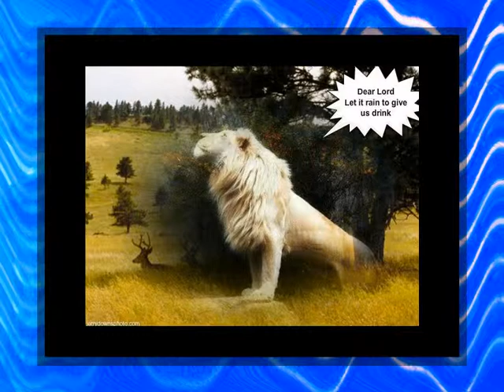Leonard Special Photo's Pete's Pond 2